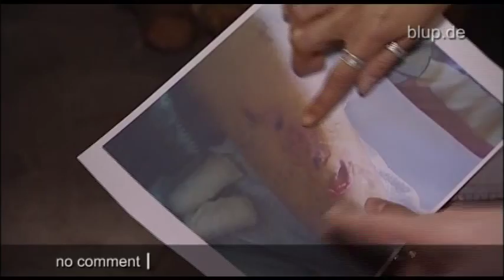bluptv: Pferdebiss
Fünf Monate arbeitsunfähig, ein Bein für immer entstellt. Stefanie aus Hessen wurde durch einen Pferdebiss schwer verletzt. Zugefügt hat ihn der Hengst „Dido" von Reitplatzbetreiberin Alexandra. Als Stefanie daraufhin Schmerzensgeld fordert, leugnet die kurzerhand den Vorfall. Jetzt musste ein Gericht entscheiden.